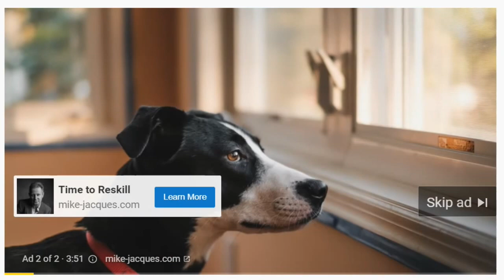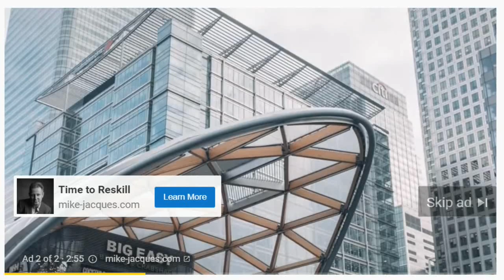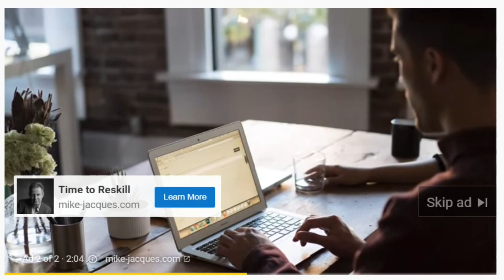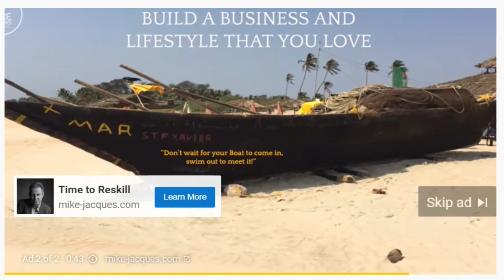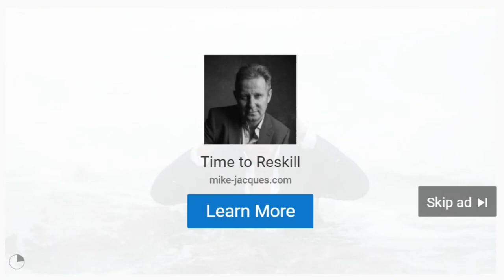ADVERTISING Mike Jacques is Talking About Businesses of The Future